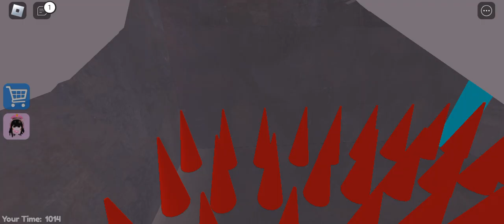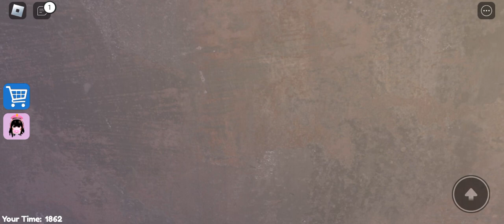Jail Break Gameplay